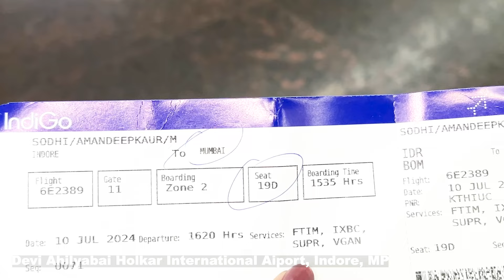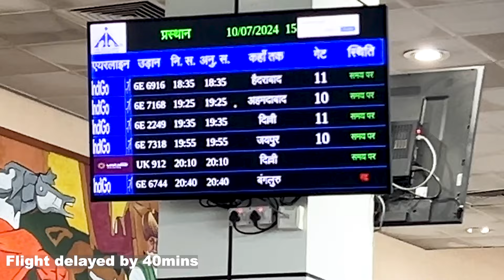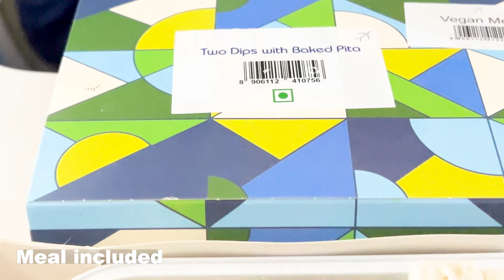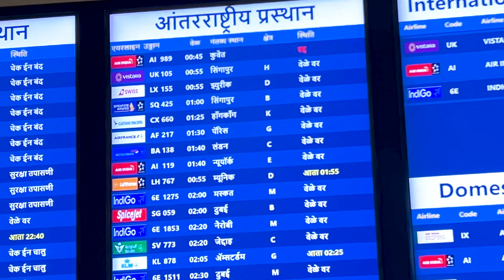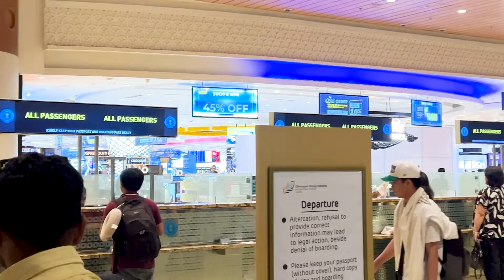India to Canada Vlog Part - 1 | Lounge experience @Mumbai airport | Immigration Process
Part 1 - India To Canada Journey

Thank you for taking out time and watching our vlog.
Keep showering your love on us :)